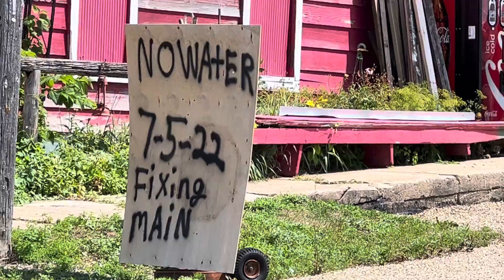Harley Davidson (Happy Independence Day)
Harley Davison Heritage Classic